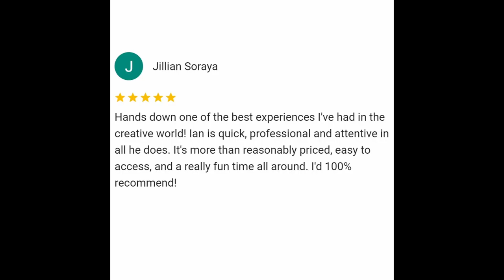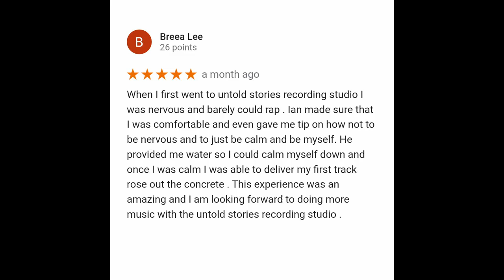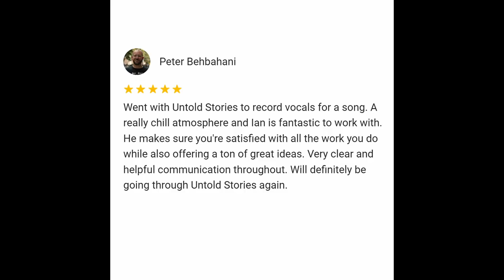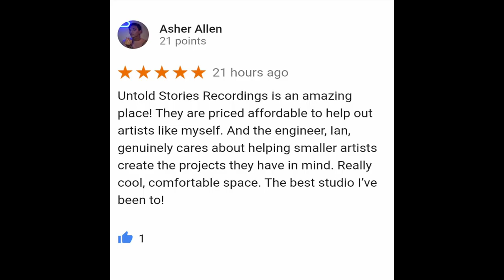Untold Stories Recordings - Audio Reel - Chicago Music Studio - 2024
0:00 Experimental Pop
00:13 Reggaetón
00:23 Alt Pop
00:30 Hip Hop
00:35 Americana
00:41 Metal
00:47 R&B
00:56 Indie Folk
01:07 Indie Spanish Pop
01:14 Rap
01:20 Indie Folk Rock
01:29 Hip Hop
01:36 Christian Contemporary
01:43 Emo Rap
01:53 Country
02:01 Hip-Hop
02:07 Bossa Nova
02:14 R&B
02:20 Electro Pop
02:28 Hip Hop
02:35 Indie Rock
02:43 Hip Hop
02:49 Hard Rock
02:56 Reggaetón
03:03 Emo Punk
03:08 R&B

It's Your Story, Let Us Help You Find Your Sound!!!
1007 W. 19th St. Chicago Il. By Appointment Only!